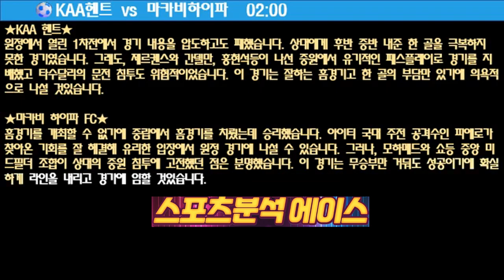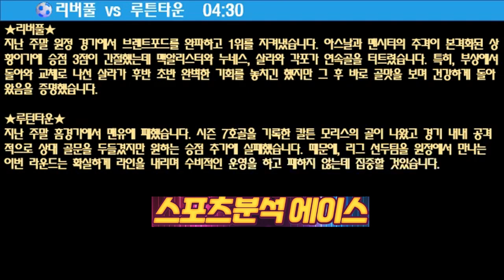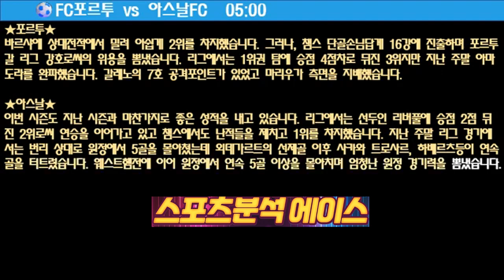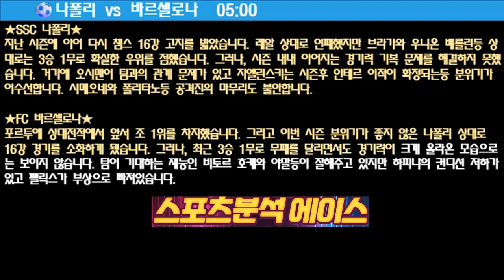축구분석 스포츠분석 해외축구분석 스포츠토토 2월21일 스포츠분석 토토분석 챔피언스리그 토토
2월21일 스포츠분석 토토분석 챔피언스리그 토토

반포레고후 vs 울산현대
신한은행 vs 삼성생명
OK금융그룹 vs 한국전력
GS칼텍스 vs 정관장
요코하마F vs 방콕Utd
알아인SCC vs 나사프카르시
KAA헨트 vs 마카비하이파
알나스르 vs 알파이하
리버풀 vs 루튼타운
FC포르투 vs 아스날FC
나폴리 vs 바르셀로나